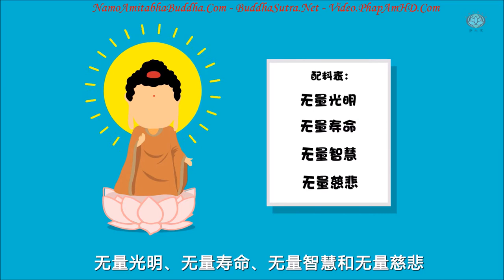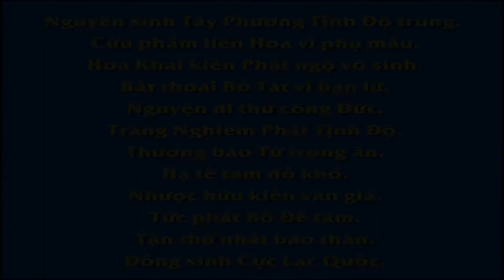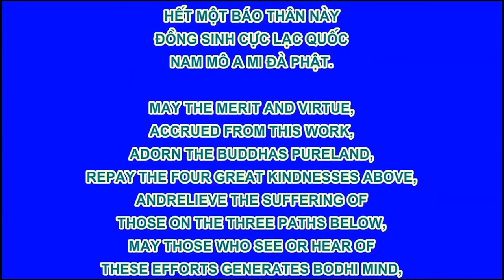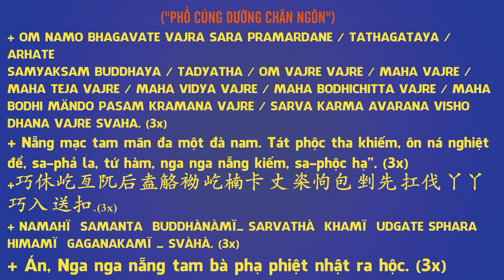认识佛丨“😵我有恶业怎么办？（第31集）”, Pháp Âm HD